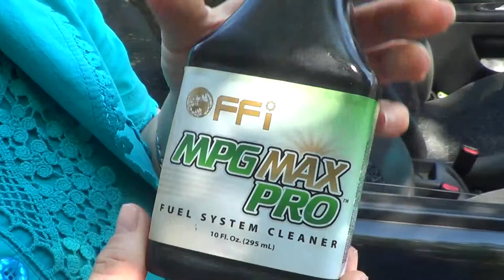Как ухаживать за машиной женщине?!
Skype teplova.valya